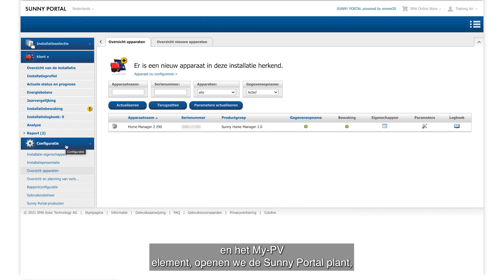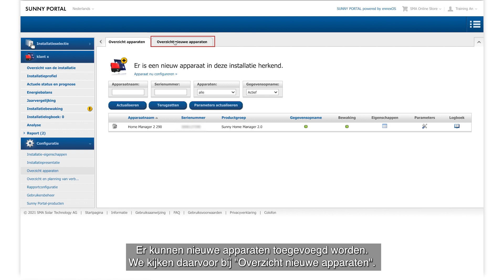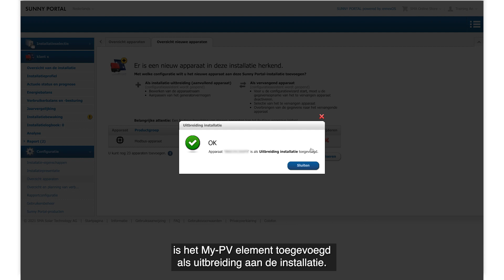Tech Tip: Warmte-element via My-PV toevoegen aan Sunny Home Manager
In deze video leert u hoe u een warmte-element van My- PV instelt bij Sunny Home Manager. Zo wordt overschot aan zonne-energie nuttig gebruikt als warmtebatterij

Voor de installatie van andere toestellen binnen SMA Energy System Home kunt u op de andere video’s in deze reeks klikken.